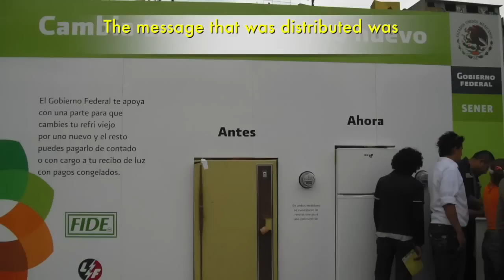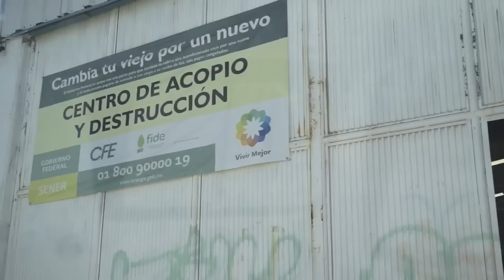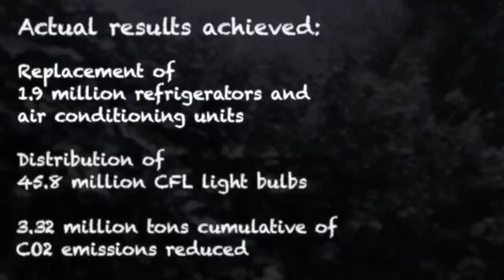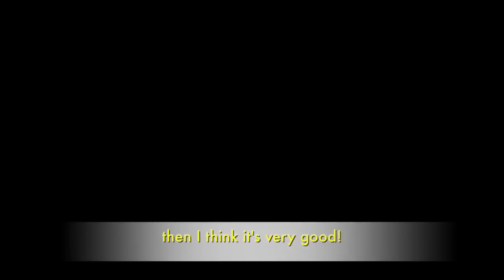How a World Bank Project Works: Inside the Efficient Lighting and Appliances Project in Mexico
Details about a World Bank (IBRD) funded project in Mexico for energy efficiency.

Televised public service announcement "Abysmo de Pasion" used with permission by the Mexico Ministry of Energy (SENER).

Video production: Urvi Mehta, Investor Relations Capital Markets Department, World Bank Treasury

This presentation has been prepared by the World Bank (International Bank for Reconstruction and Development, IBRD) for information purposes only, and the IBRD makes no representation, warranty or assurance of any kind, express or implied, as to the accuracy or completeness of any of the information contained herein.

No Offer or Solicitation Regarding Securities. This presentation may include information relating to certain IBRD securities. Any such information is provided only for general informational purposes and does not constitute an offer to sell or a solicitation of an offer to buy any IBRD securities. All information relating to securities should be read in conjunction with the appropriate prospectus and any applicable supplement and Final Terms thereto, including the description of the risks with respect to an investment in such securities, which may be substantial and include the loss of principal. The securities mentioned herein may not be eligible for sale in certain jurisdictions or to certain persons.

Consult with Advisors. Investors considering purchasing an IBRD security should consult their own financial and legal advisors for information about such security, the risks and investment considerations arising from an investment in such security, the appropriate tools to analyze such investment, and the suitability of such investment to each investor's particular circumstances.

No Guarantee as to Financial Results. IBRD does not warrant, guarantee or make any representation or warranties whatsoever, express or implied, or assumes any liability to investors regarding the financial results of the IBRD securities described herein.

Each recipient of this presentation is deemed to acknowledge that this presentation is a proprietary document of IBRD and by receipt hereof agrees to treat it as confidential and not disclose it, or permit disclosure of it, to third parties without the prior written consent of the IBRD. All content (including, without limitation, the graphics, icons, and overall appearance of the presentation and its content) are the property of the IBRD. The IBRD does not waive any of its proprietary rights therein including, but not limited to, copyrights, trademarks and other intellectual property rights.